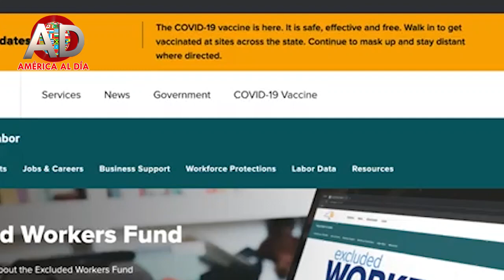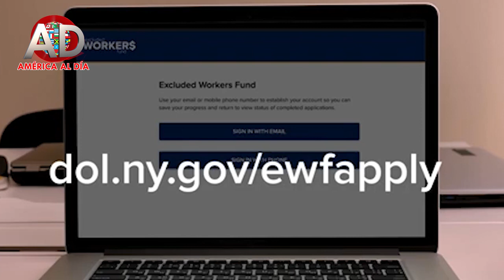Inmigrantes, podrían quedarse sin la ayuda, si las autoridades no buscan salida a los requisitos par